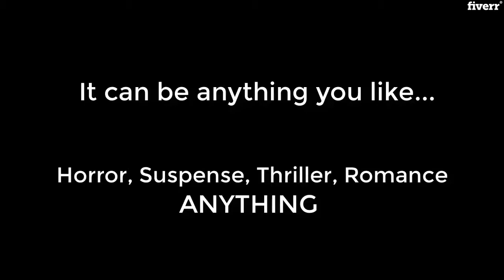Turn your story into a 3d animated movie scene - Best Character Animation service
Link to this gig:
Turn your story into a 3d animated movie scene Special discount
Best cheap Character Animation Service
Orders placed directly without discussing the project and price wont be entertained. If you have a story in mind or have written a story / script, I will help you to turn it into a fully animated video with 3D characters.
I will animate your story in any style you want, it can be action sequence, 3D explainer video, Instructional Videos, romantic scene (no adult), music video or ANYTHING you want.
I will also add appropriate background music / sound effects if required.
Please message me the video script before placing the order so we can discuss it.

3D,Film & Video